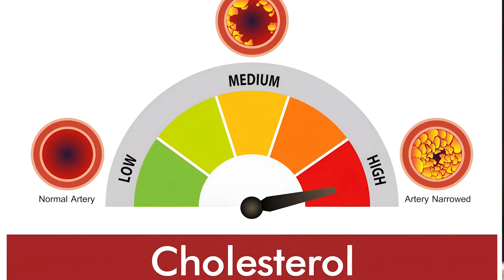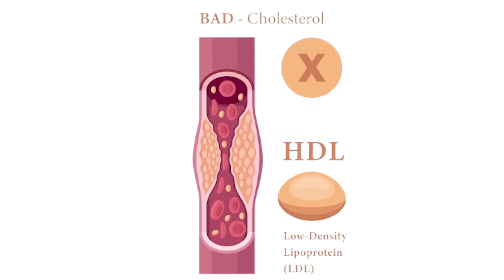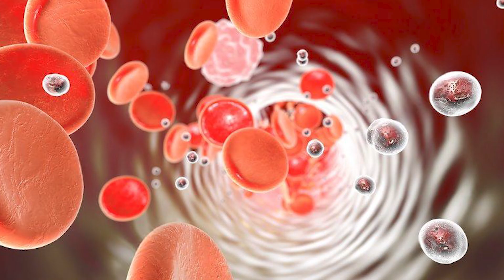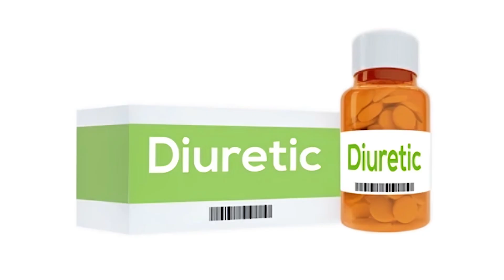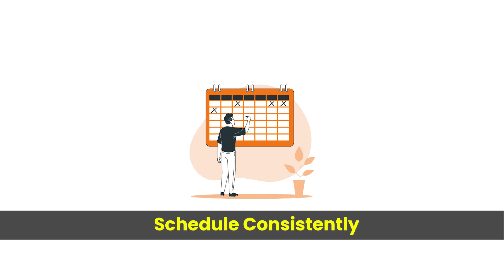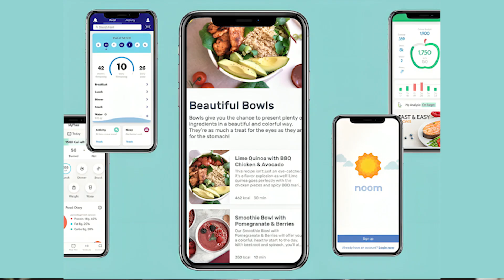The Practical Guide to Cholesterol Testing | How to Track, When to Start & What to Check!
🫀 Wondering when to check your cholesterol—or if that one test you did years ago was enough?
This video is your one-stop guide to cholesterol testing, tracking, and understanding what those numbers really mean over time.

💙 In this video, Dr. Ameya Amonkar from HG Cardiowise explains:
✅ When to start cholesterol testing (it’s earlier than you think!)
✅ Whether children and teenagers should get tested
✅ What an ideal lipid profile includes—beyond just total cholesterol
✅ Why tracking trends is more important than one test result
✅ Fasting vs. non-fasting tests: what’s the latest recommendation?
✅ How apps and wearables can help you track cholesterol effectively
✅ Which numbers actually matter—LDL, HDL, triglycerides, and non-HDL
✅ When advanced tests like Lp(a) or ApoB are needed

💡 Whether you’re young and healthy, or managing high cholesterol, this guide will empower you to take control of your heart health.

📲 Follow on Instagram: @cardiologistdrameyaamonkar